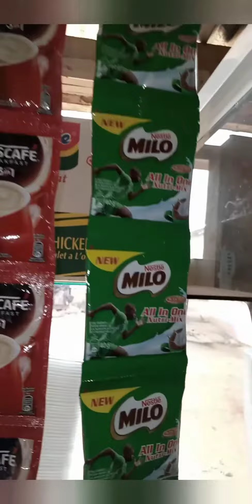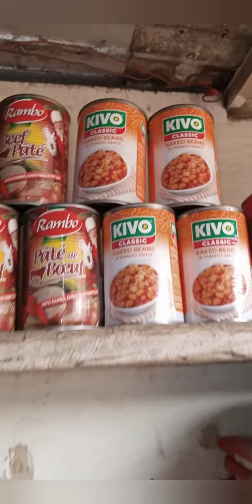Vlogmas Day 8//Arrange The Things I Bought From The Market Into My Noodle Shop.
hi everyone hope you're fine it vlogmas day 8.